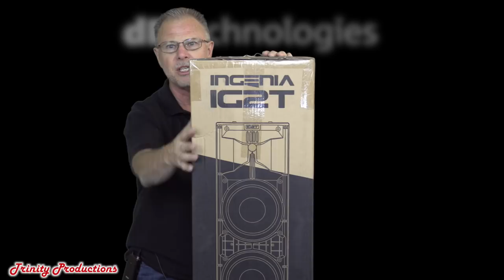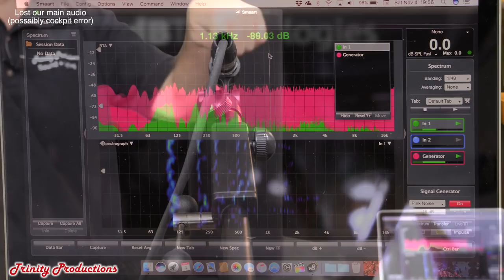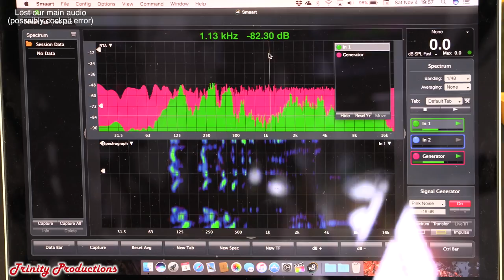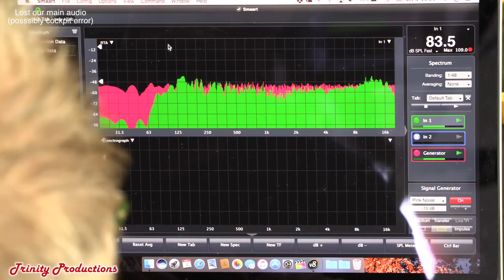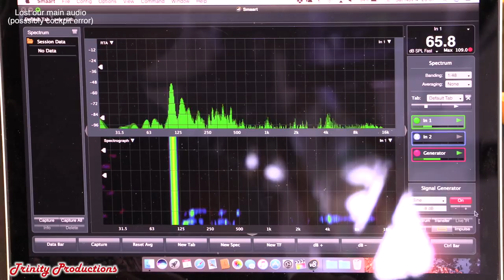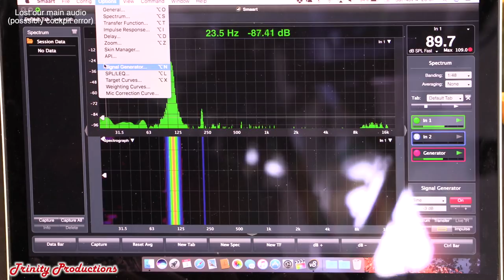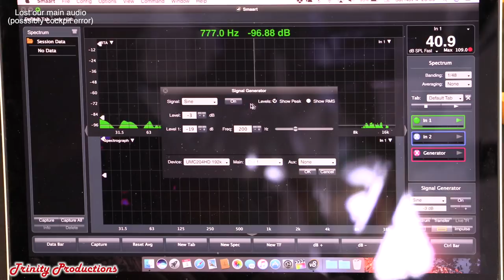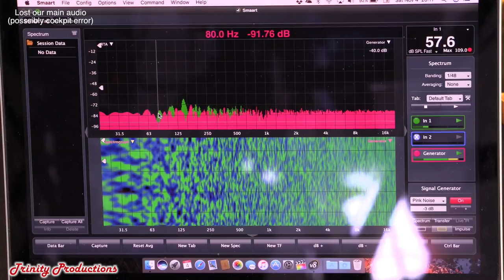IG2T dB Technologies complete review Part 1 - Authorized Platinum Dealers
This video is about IG2T 2-way speaker line column. This speaker blew us away. The sound and output was amazing. Look at Part 2 for a field review and demo.